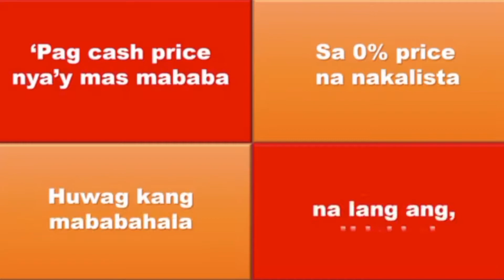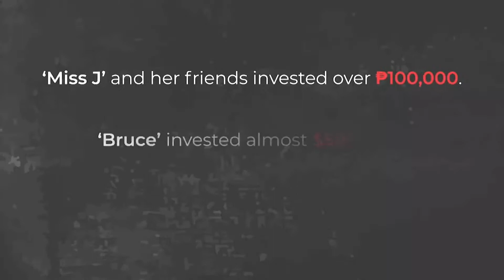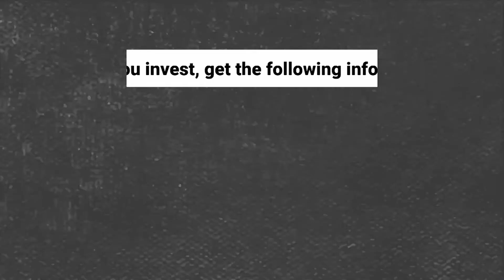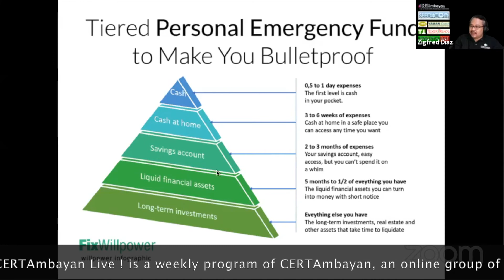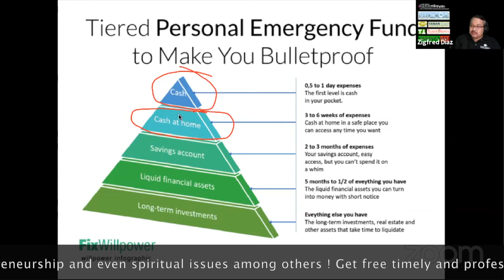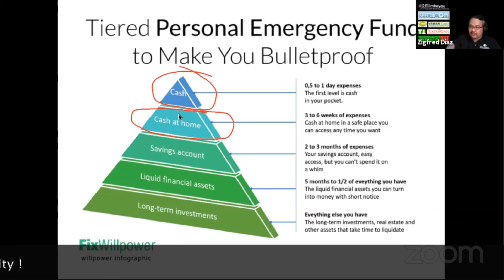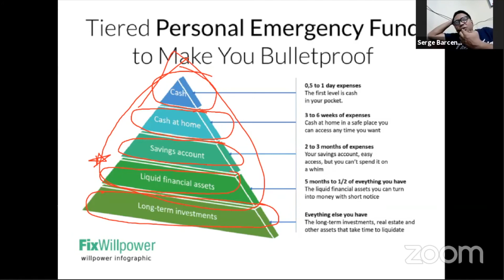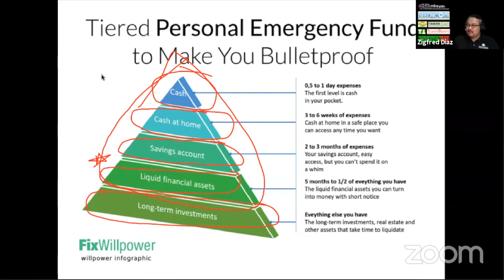CERTAmbayan LIVE! - Episode 6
This 6th episode of CERTAMbayan LIVE ! recorded on January 23, 2021 discusses personal finance more particularly on risk management and emergency funds among other things.

CERTAMbayan LIVE ! is the weekly program of CERTAMbayan, an online group of professionals form the Philippines which aims to counter fake news and disinformation online by providing FREE timely professional advice and education.

Discussions and questions are answered by professionals from multi-disciplinary areas from several diverse fields such as personal finance, investments, anything related to real estate, law, business, entrepreneurship, the social sciences and even theology and other fields of disciplines.

Join us every Saturday from 6 p.m. to 8:30 p.m.  (Philippine time) Discussion is in the Visayan language with a little bit of English from time to time.

and join our growing CERTAMbayan Community at hali nah ati makitambay nah. Get straight talk from multi-disciplinary professionals !